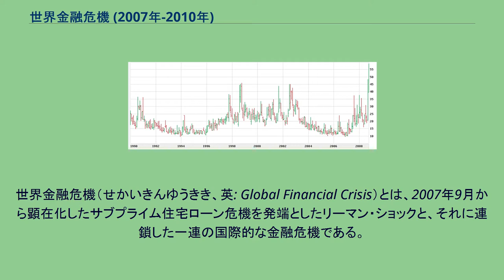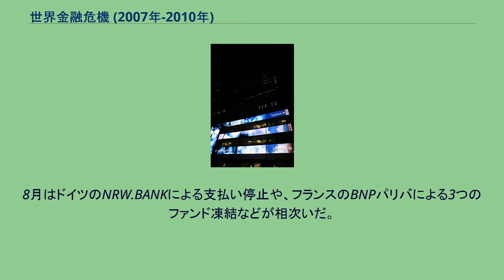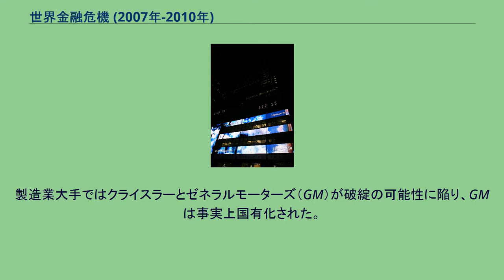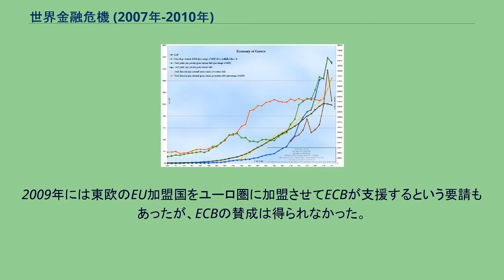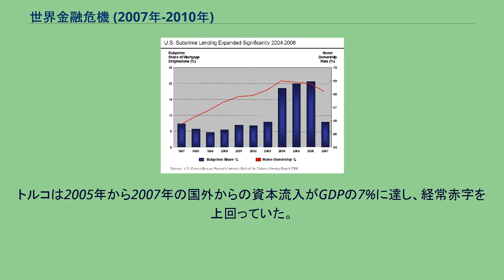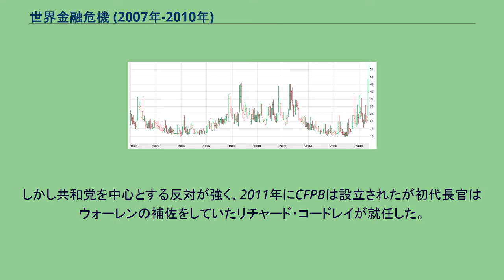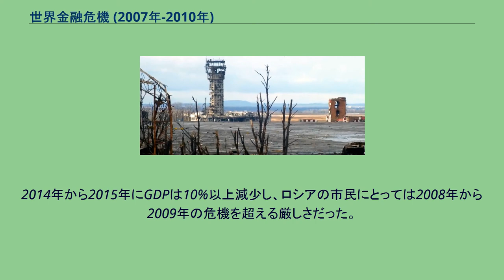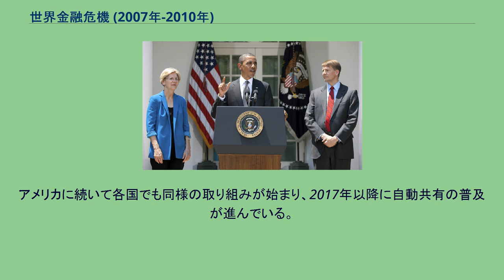世界金融危機 (2007年-2010年)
アメリカ合衆国の歴史_(現代)
アメリカ合衆国の経済_(1990年-)
世界金融危機（せかいきんゆうきき、英: Global Financial Crisis）とは、2007年9月から顕在化したサブプライム住宅ローン危機を発端としたリーマン・ショックと、それに連鎖した一連の国際的な金融危機である。
これが引き金となり、グレート・リセッションがもたらされた。
年表については、「サブプライム住宅ローン危機の年表」を参照。
2007年9月15日、サブプライム住宅ローン危機による取り付け騒ぎ。
イギリスバーミンガムのノーザン・ロック銀行の支店。
2007年の時点では不動産バブルの崩壊が問題とされていたが、バブル崩壊の影響で銀行や基金が破綻をしたため金融機関が問題とされ、さらに2008年には金融システム全体の問題に対処しなければならなくなった。
欧米を中心に世界各地へ連鎖的に広がり、その規模と速度は1930年代の世界恐慌を上回った。
最も深刻だった2008年第2四半期から2009年第1四半期には、世界の資本移動の90%が消滅し、富裕国の資本移動は17兆ドルから1.5兆ドルへと減少した。
貿易にも影響し、世界貿易機関（WTO）が統計を集めている104カ国の全てで輸出入が減少した。
2009年第2四半期の国内総生産（GDP）は、国際通貨基金（IMF）が統計を集めている60カ国のうち52カ国で縮小した。
全世界の失業者は2700万人から4000万人に達したといわれる。
2009年時点の銀行の損失推計はアメリカ1兆ドル、ユーロ圏8000億ドル、イギリスは6000億ドルだった。
当時のイギリスのGDPはユーロ圏の23%相当でありながら、金融センターであったため損失が多額となった。
各国は従来の枠組みを越えて協調した。
G20では、それまで財務相・中央銀行総裁会議を開催していたが、さらに首脳陣の会合として2008年11月にG20サミットが始まった。
中央銀行ではアメリカの連邦準備制度（FRB）を中心として通貨スワップ協定が拡充された。
国際通貨基金（IMF）は2008年から求めに応じて支援を行い、さらに融資拡充をした。
それまでの金融規制の不備が明らかになり、バーゼル銀行監督委員会では銀行の国際業務の規制が進められた。
会計監査制度も危機の原因になったとして批判を受け、会計基準や監査基準も変更された。
当時は「大きすぎて潰せない」という言葉が象徴するように大手金融機関の救済が優先されており、住宅ローンの債務者の救済が不十分だった。
2009年の実質GDP成長率。
茶色は景気後退の地域を表す。
危機への対策によって2009年にはアメリカでは景気回復が起きたが、経済格差が拡大した。
ヨーロッパでは金融危機後に銀行の資本増強が進まなかったため、2010年に国債がもとでユーロ危機が起きた。
金融危機対策やIMF支援の条件として緊縮財政を進めた各国では、国内で経済的困窮や社会不安を招いた。
世界各地で抗議活動が起き、政権交代や国際機関からの離脱、地域紛争の発端にもなった。
「ウォール街を占拠せよ」と呼ばれた抗議デモは、同様の活動が900以上の都市で開催された。
イギリスでは国民投票によって欧州連合離脱が決定した。
ウクライナとロシアの間ではクリミア危機・ウクライナ東部紛争が起きた。
金融危機の原因や、対策の評価についての研究が続いている。
危機の発生や拡大には、住宅ローンの証券化、低金利政策、シャドー・バンキング・システムなどが関わっていた。
最大の原因は住宅投資の減少であり、そのもとをたどると住宅ローンに投資した人々の債務増加にいたる。
特にサブプライム・ローンでは、返済能力を無視した貸付が以前から問題となっており、貸し倒れが増えたことで債務損失が増幅し、バブルが崩壊した。
金融危機の当初は、経済学者や政策立案者は債務者よりも銀行の救済を優先していたが、その後の研究では家計債務（特に住宅ローン債務）を減免した方が金融危機の回避に役立ったというデータが集まっている。
上段よりNASDAQ、ダウ平均株価 のローソク足（月足）、フェデラル・ファンド金利誘導目標（赤）、米国債10年物利回り（青）、JPY/USD（黄緑）、EUR/USD（紫）の月末値推移（1999年1月～2003年12月） 1970年代のアメリカから、住宅ローンの証券化が始まった。
これは地域金融の弱点である各地...